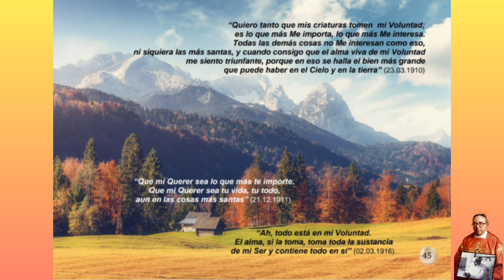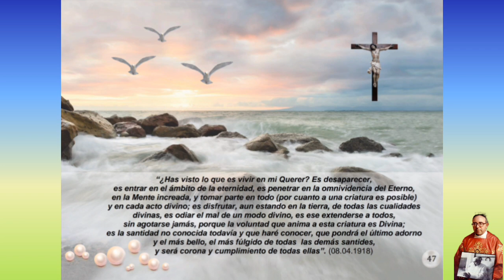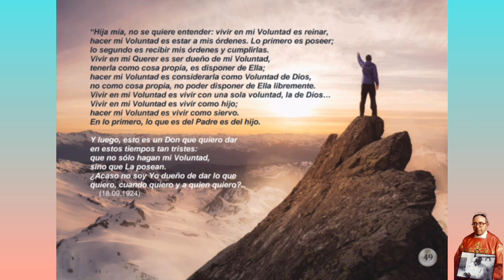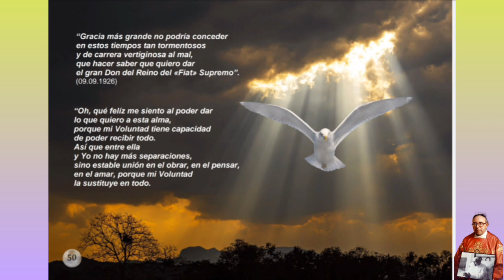6. El Milagro más grande. Presentación de la S.D Luisa Piccarreta. Padre Pablo Martín Sanguiao.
Presentación de la persona de Luisa, de su misión, del Mensaje de la Divina Voluntad, como vida de Dios y de sus hijos: el Don de los dones, la finalidad de toda la Obra de Dios (Creación, Redención, Santificación).  Si tienen la posibilidad, pueden imprimirlo, además de divulgarlo en otros modos: "los ojos desean gustar el orden, la armonía y la belleza, la triple firma de Dios.

Gracias al Padre Pablo Martín Sanguiao por compartirnos estas riquezas y que podamos crecer así en santidad Divina, dándole al Señor una correspondencia perfecta viviendo en su Divina Voluntad.

Un llamado más de Nuestro Amado Jesús que no se limita para conducir a sus hijos. Él es Dios y no ha dejado de hablar y de conducir a su iglesia a través de profetas, evangelistas, santos, almas víctimas. Sólo este conocimiento nos hará mover para una conversión en el espíritu y poder dejar toda esa humanidad de la que nos hemos valido para ofenderle y revertirlo ahora en amor, adoración, reparación y agradecimiento en nombre de todos y volver al fin primero para el que fuimos creados. Entrando en el conocimiento de su Divina Voluntad y dando vida a estas verdades podrémos obtener este intercambio de vida y darle una reparación perfecta viviendo en su Voluntad.

Si quieres unirte al grupo de reparación  por medio de las 24 horas de la pasión dadas por Jesús a su sierva Luisa Piccarreta y asi que hagamos estos relojes vivientes como lo explico Luisa Piccarreta en la introducción de las horas de la Pasión te puedes unir en el siguiente grupo. Se te asigna una hora de la pasión para que inicies y a partir de alli sigues en orden consecutivo haciéndolo a la hora que te venga bien. Somos  600 reparadores en tres  grupos. Reparadores de América,  Europa y África unidos reparando a nuestro  Sumo Bien.

Grupo para recibir los 31 días de la Reina del Ciello en el Reino de la Divina Voluntad.  Dado por nuestra Madre Santísima a su sierva Luisa Piccarreta

REPARACIONES.

MARÍA VALTORTA

DESAHOGOS DE AMOR Y DE DOLOR.  A SU PEQUEÑA ALMA./VIAJES CON JESÚS EN EL ESPACIO Y EN EL TIEMPO